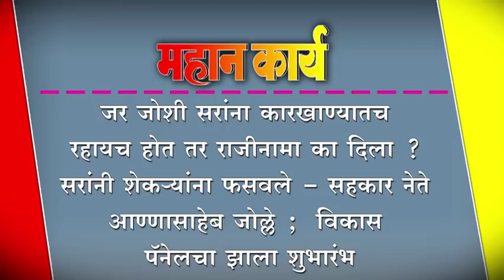जर जोशी सरांना कारखाण्यातच रहायच होत तर.... राजीनामा का दिला ?-आ.जोल्ले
जर जोशी सरांना कारखाण्यातच रहायच होत तर. राजीनामा का दिला ? सरांनी शेकर्‍यांना फसवले - सहकार नेते आण्णासाहेब जोल्ले ; विकास पॅनेलचा झाला शुभारंभ